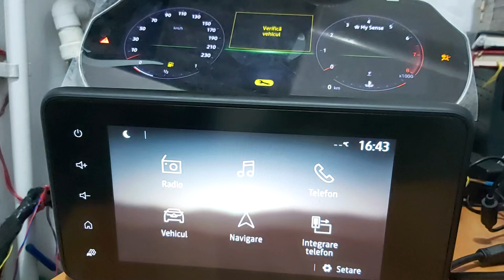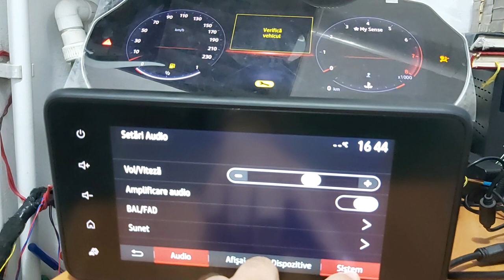Dacia Media Display or MediaNav MN4 with 10" digital cluster My Sense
Testing on Dacia Media Display or MediaNav MN4 a 10" digital cluster with My Sense / Multisense